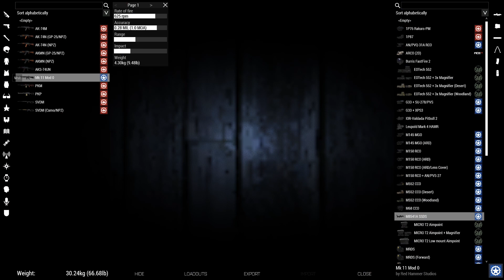GIF Campaign OP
This was last Saturday's (10/26) mission, hope you enjoy!

Video clips are things that happen on my livestream, follow